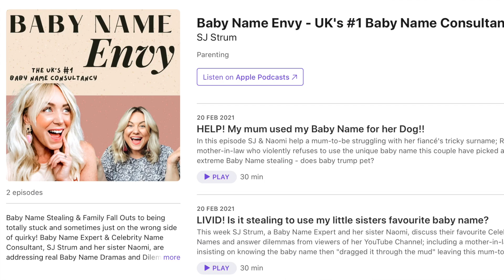Classic But Uncommon Boy Names You'll Love For A Life Time! Boy Names by SJ STRUM Baby Name Expert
These boy names are traditional enough to be classic names but uncommon in the charts so you still have something super special - is this where you fall when picking a name??!

Let me know what theme you'd like next week and don't forget to check out Baby Name Envy The Podcast and Instagram SJ xx

LISTEN TO OUR BRAND NEW PODCAST 'Baby Name Envy' featuring *your* real dilemmas and tonnes of tough Baby Names Issues we've solved!
Plus Google Podcasts, Radio Public, Breaker and many more!